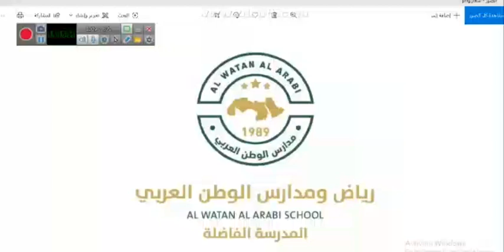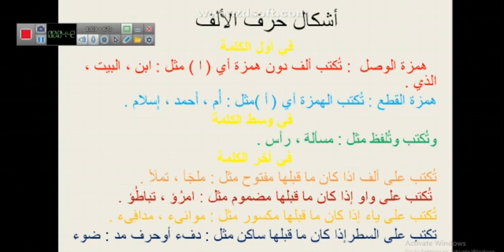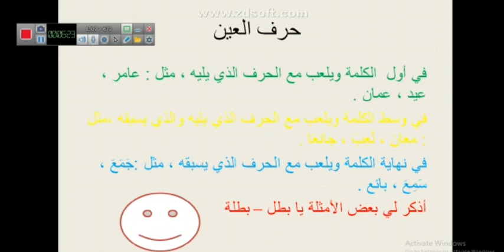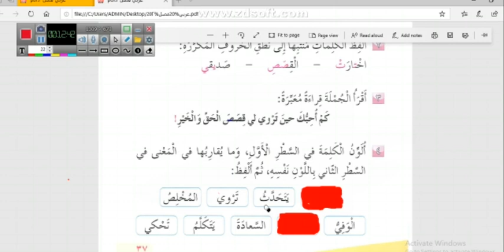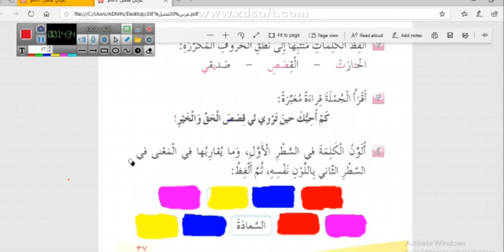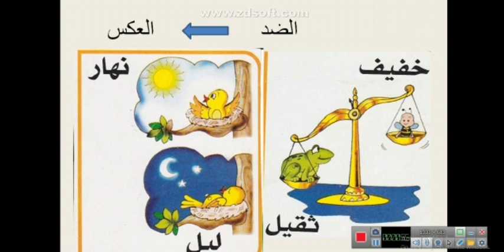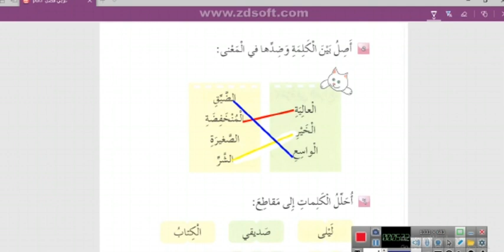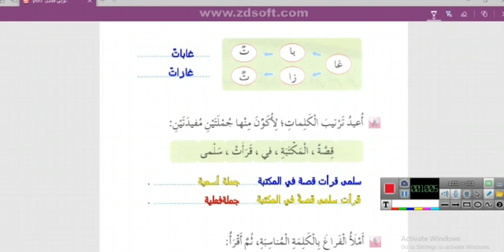صديق من ورق